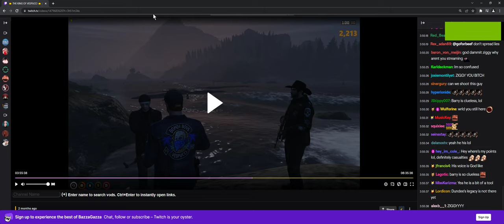Norman knowing OF Pez and Pez not totally sure who Norman is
Pezz had been telling his chat that he had been bringing Norman bodies off-stream. This conversation indicates that they have never even met.